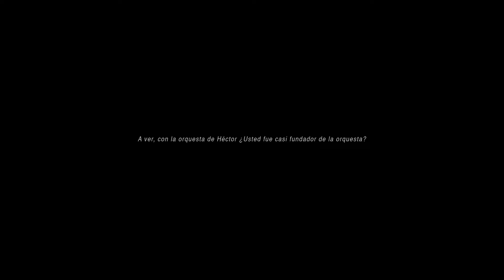'Gran Orquesta', de Peri Azar - Trailer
Trailer de 'Gran Orquesta', de Peri Azar
Competencia Oficia Latinoamericana
[21] Buenos Aires Festival Internacional de Cine Independiente